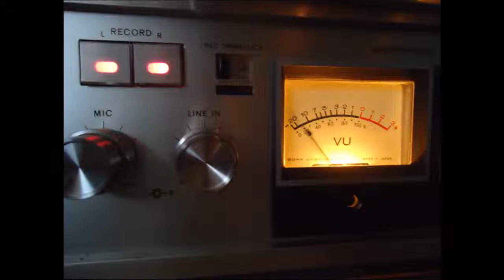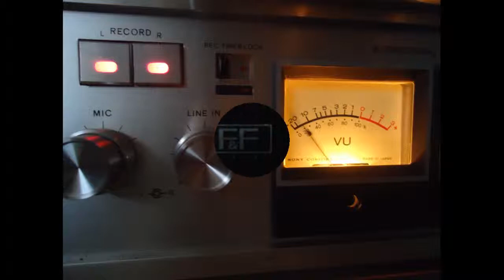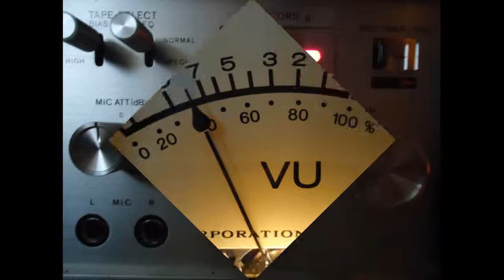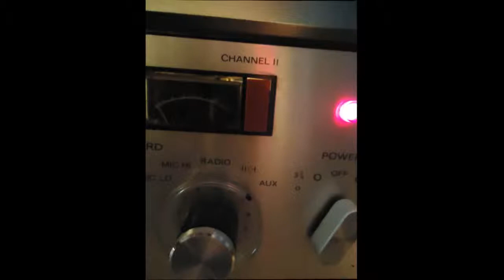Roy Schreck Radio Trallalla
irgenwie fehlt mir mein Trallalla